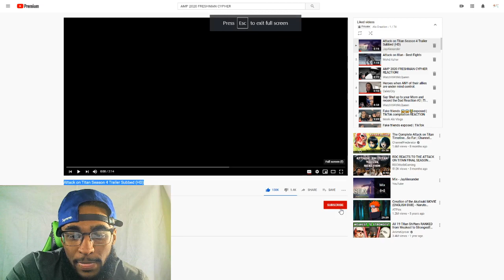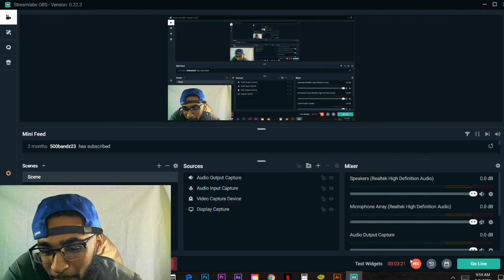Attack on Titan Season 4 Trailer Subbed HD REACTION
About Meek Alo: Hi im Meek, a YouTuber and Creative based out of Ohio. On my page you will find funny pranks, dope skits, great vibes and Vlogs! Thanks for checking out my channel